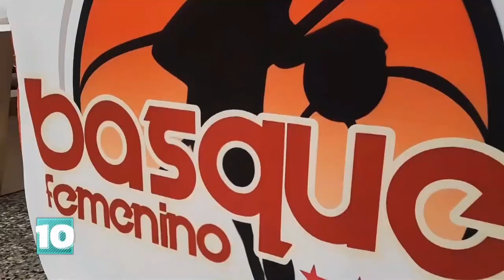Liga regional femenina de Básquet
Se disputó una nueva fecha de la Liga Regional Femenina de Básquet en este caso en Luis Beltrán. Participan La Adela, Río Colorado, Ferro, Aviadoras de Carmen de Patagones, Luis Beltrán, Choele Choel y Lamarque.